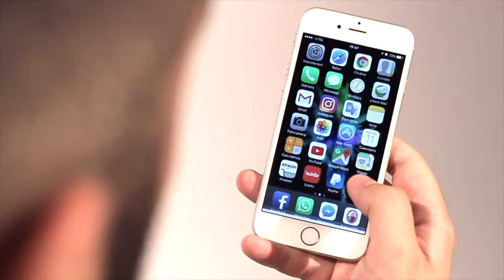SOUND UP • SPOT (Jazz Version)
Spot "Sound Up" (Jazz version)
Progetto finale del Corso di Art Direction • IED Roma

Docente: Pietro Vanessi
Paolo Martorano
Achille Boggia
Claudio Troisi
Giordano Chichiriccò
Stefano Locchi
Alba Bartocci

Thank to: Andrea Polia (Jazzista) e Fabrizio Antonacci (Supporto al montaggio video).